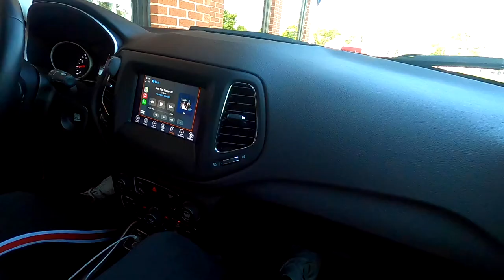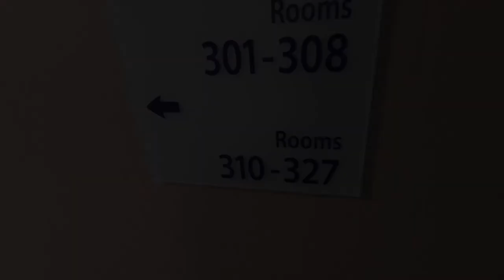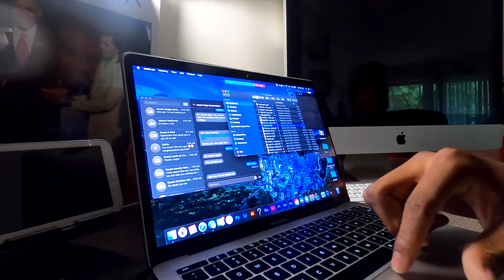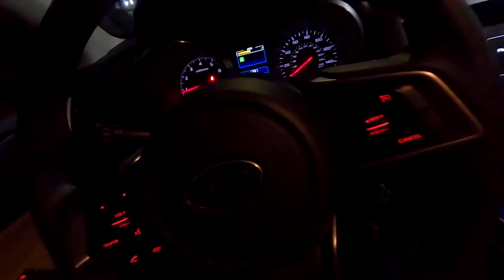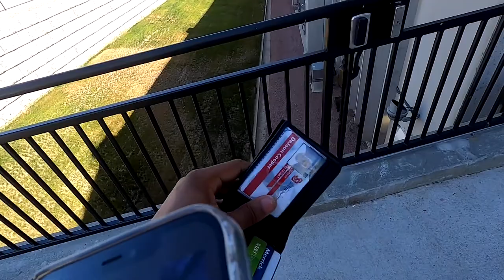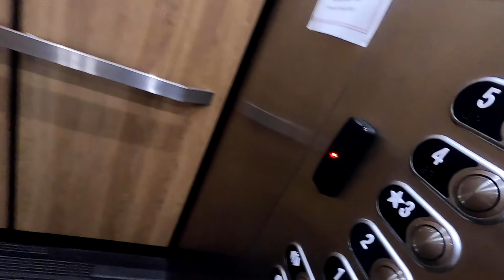Division 1 Athlete - Transfer Portal to South Dakota Football DeJaun Cooper Day in A Life Vlog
Division 1 Athlete Former Monmouth player enters the Transfer Portal and joins South Dakota Coyote Football Family. DeJaun Cooper takes you into a series of his daily life being a student-athlete.

Lil Durk - Not The Same
Lil Baby, Lil Durk & Rod Wave – Rich Off Pain
Lil Baby & Lil Durk  – Man Of My Word
Lil Baby & Lil Durk  – Still Hood
Polo G - Boom